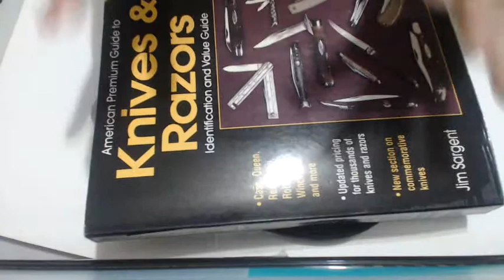SARCO TAK FUKUTA SURVIVE CAMP AXE 180523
訂製戰神雷神斧 日本福田刀廠製9.75吋求生不銹鋼斧頭+剝皮鉤 戰神雷神斧
品牌：知名美國沙科公司（Sarco pocket knives）（註）。
製造國：日本（關市）（註）。
特點：
1. 1990年代末2000年初製造的訂製等級不銹鋼片斧，完全不同於鑄造的笨重斧頭，非常罕見，值得收藏。
2. 型制完全不同一般斧頭，高雅設計風格，設計者阿倫‧洛哲（詳下註）的絕佳創意，阿倫為知名獵人、戶外活動家，是擲刀擲斧高手，他的一生作品榮獲多項獎項，2006年以“傑出設計”而入選國際擲刀名人堂。
3. 本斧頭由製刀名人樂福列斯（Loveless）大師高徒日本福田登夫（Tak Fukuta）先生製造，大師技巧高超，裝配加工技術滿點，罕見高品質斧頭。
4. 一隻440不銹鋼片打造的斧頭，集斧頭、獵刀、剝皮刀、砍刀、鋸刀於一身，功能完備，絕佳的求生刀和露營刀，也是致命武器。
5. 不銹鋼片斧，輕空設計，手柄挖空8個圓孔，大幅減輕重量，結構緊湊，重量適中，重心在中央，平衡感極佳，容易操控。具有獵刀和剝皮鉤的多功能刀具。完全顛覆一般斧頭給人的笨拙印象。
6. 刀型優雅大方，全斧充滿幾何圓弧線條和藝術美感，進階收藏家必收藏訂製等級刀具。
7. 全長9.75吋，重才0.44磅，可以負荷重級作業。連歐美大手的人也可以舒適使用。
8. 整片鋼材打造的全龍骨斧身，求生規格等級，結構堅實強健，好好照顧可以使用好幾代。
9. 讓刀身和刀柄在中間取得最佳平衡。
10. 斧頭部分鏡面處理，光滑亮潔，銀光閃耀，質感極佳。
11. 符合人體工學，三指形手柄，確保把握牢固，樂福列斯式壓縮黃銅大柄栓，結構堅實強健。
12.「日本製刀聖地」關市傳統刀廠福田刀廠製造，高品質百分百日本血統刀具。
註：阿倫‧洛哲（Arlan D. Lothe，1943年11月 - 2011年7月）：他的設計和開發哲學為基本元素：改進現有產品或創建新產品以滿足客戶的需求。1988年，Arlan成立了A.D. Lothe和夥伴公司，作為設計、產品開發和營銷諮詢公司，專長於刀具、手工工具和廚房用品等業務。多年來，阿蘭設計並諮詢了許多國內知名公司，並擁有20多項專利，包括但不限於刀具，手工工具、刨床和磨刀器。他是一個狂熱的獵人、戶外活動家、木工、刀和斧頭投擲者，並且是美食廚師。他的實務經驗和超過35年的創造性努力為他的創新贏得了無數獎項。2006年，阿倫以“傑出設計”而入選國際擲刀名人堂。他帶來了他與Condor合作的巨大能量，開發了用於戶外市場的優質刀具和工具。他將永遠被尊重和記憶。